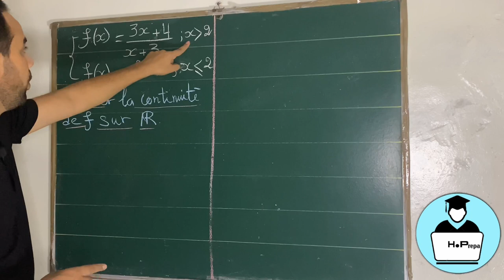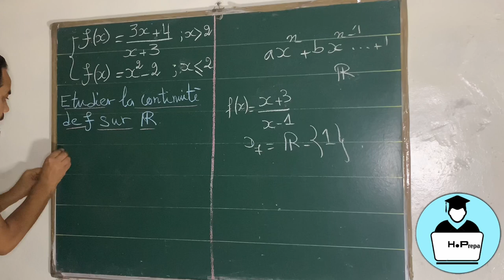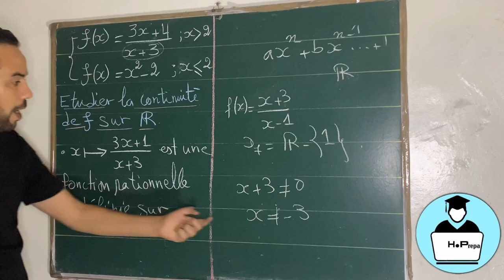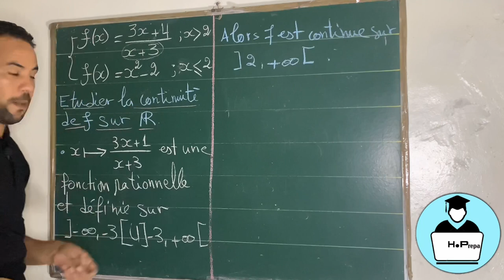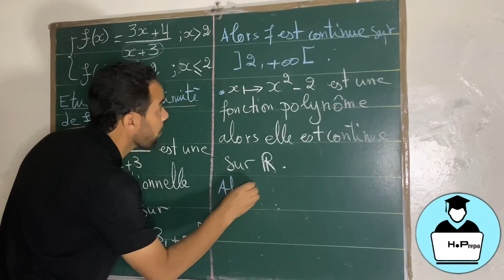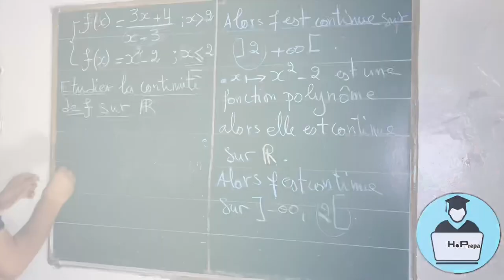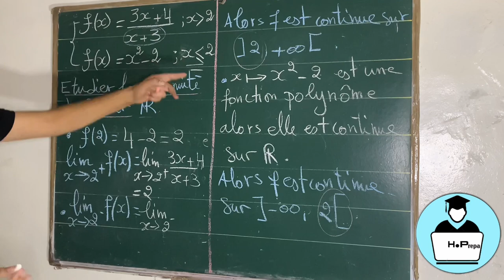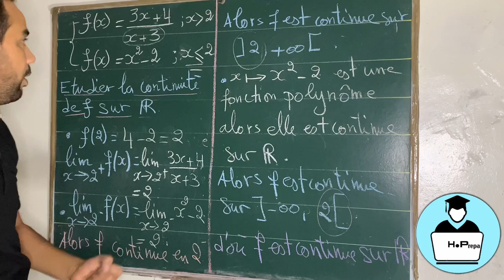2bac: Continuité sur un intervalle Exercice 4||Haddaoui Abdelmajid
la continuité Exercice 4 la continuité d'une fonction sur un intervalle

📌بمناسبة الموسم الدراسي الجديد نقترح عليكم عرض خاص بمادة الرياضيات📌
سيتم من خلال هذا العرض
🔴شرح الدروس و حل التمارين من خلال حصص مباشرة على مجموعة مغلقة في الفايسبوك خاصة فقط بالمشتركين
🔴تواصل دائم مع المشتركين على مجموعات واتساب
🔴تنظيم فروض بشكل دوري للمشتركين
للمشاركة في العرض أرسل كلمة "عرض"الى رقم  الواتساب 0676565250
étude de la continuité d'une fonction à deux variables
définition de la continuité d'une fonction en un point
la continuité d'une fonction en un point
la continuité d'une fonction en un point exercice corrigé
etude de la continuité d'une fonction sur un intervalle
la continuité d une fonction sur un intervalle exercices corrigés
étudier la continuité d'une fonction sur un intervalle
montrer la continuité d'une fonction sur un intervalle
justifier la continuité d'une fonction
comment justifier la continuité d'une fonction
la continuité et la dérivabilité d'une fonction
étudier la continuité et la dérivabilité d'une fonction exercice
la continuité d'une fonction 2 bac pc exercice corrigé